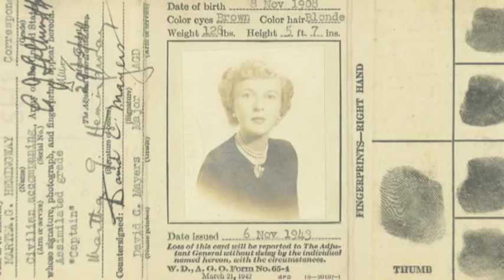Actor Elyse Mirto describes portraying Martha Gellhorn in "No Job For a Woman"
Actor Elyse Mirto describes portraying war reporter Martha Gellhorn in "No Job For a Woman" directed by Michele Midori Fillion.